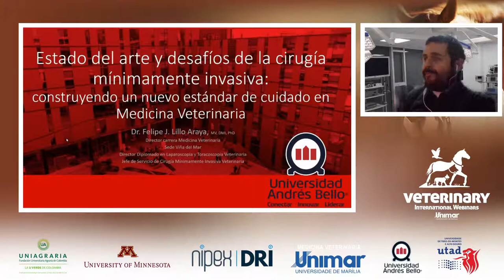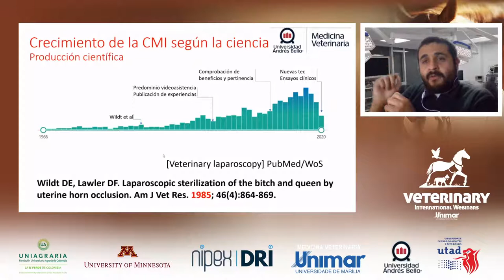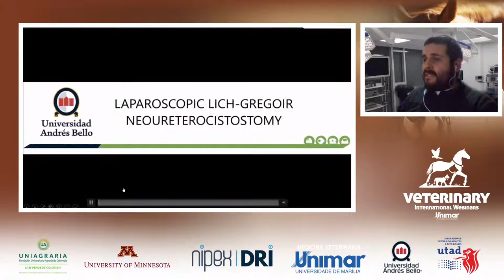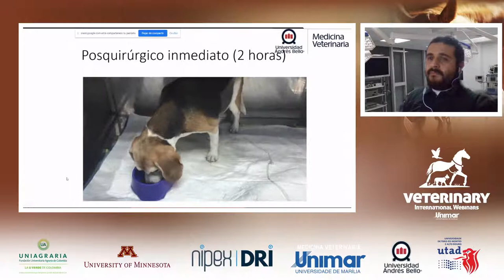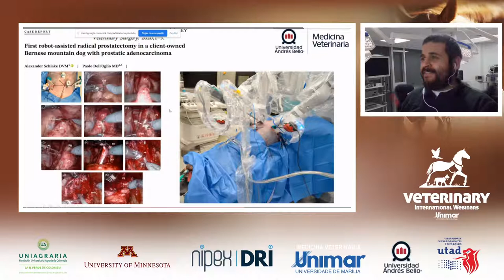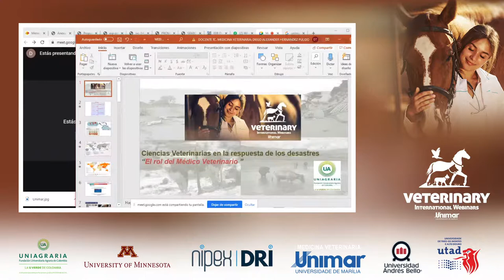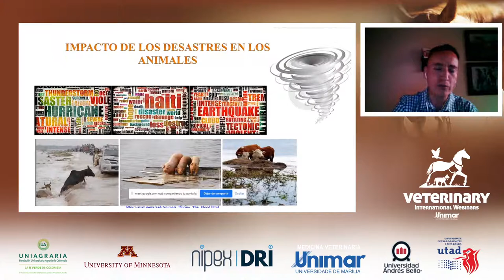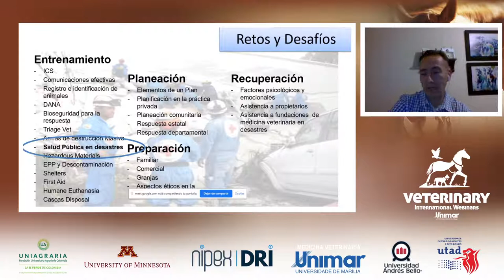VETERINARY INTERNATIONAL WEBINARS